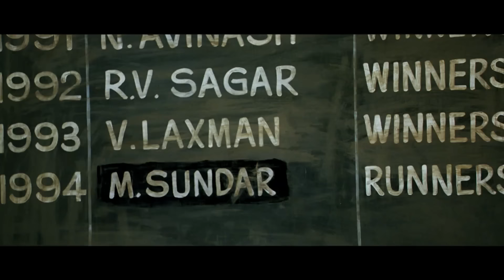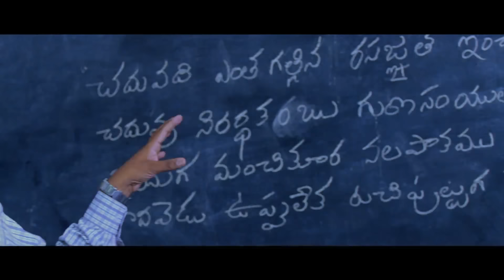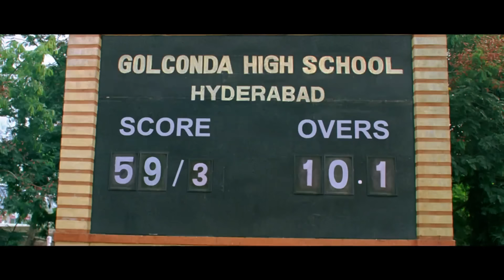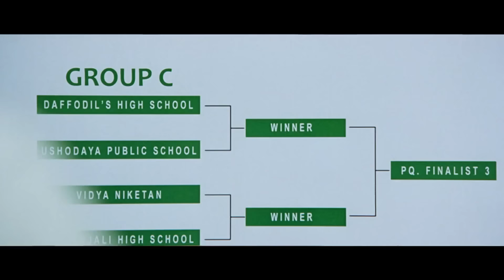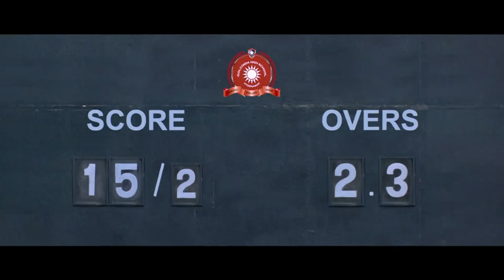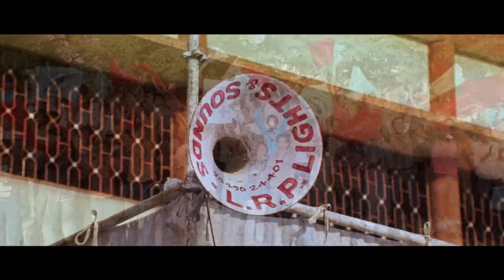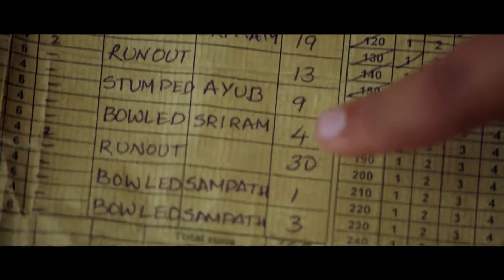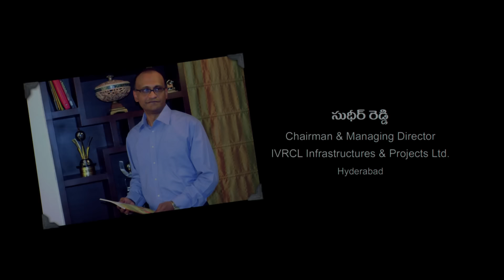Golkonda High School - Telugu Full Movie - Sumanth, Swathi, TanikellaBharani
. Golkonda High School is in danger of losing its playground as the trustees have different plans for it. The school can keep its ground only if its cricket team wins the state-level tournament.